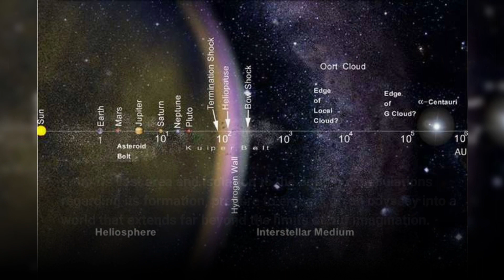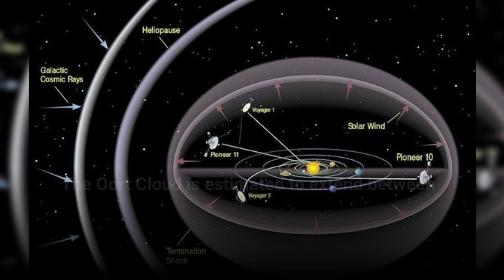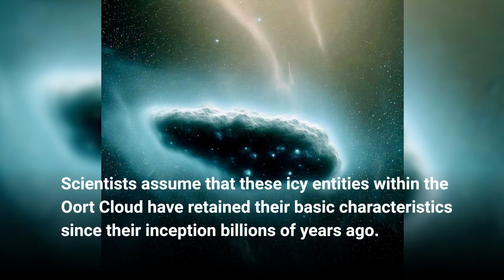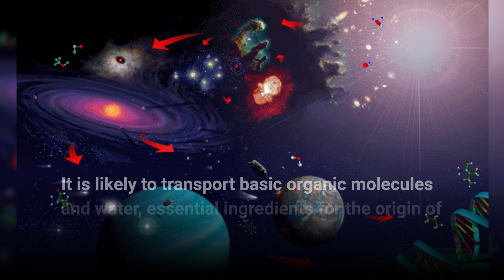Facts about the mysterious Oort cloud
The Oort Cloud, an intriguing and enigmatic realm within our cosmos, owes its name to the pioneering Dutch astronomer Jan Oort, who was the first to hypothesize its existence. Situated on the distant fringes of our solar system, this domain encompasses countless icy entities, including comets, that gracefully orbit the sun. Despite its pivotal role in enhancing our understanding of the origins and evolution of our solar system, the Oort Cloud largely remains a mystery to many. From its vast expanse and seclusion to the captivating conjectures regarding its formation, prepare to embark on an odyssey into a realm that stretches far beyond the boundaries of our imagination. Thus, let us initiate a celestial voyage to unveil the enigmatic secrets harbored by the Oort Cloud!
The Oort Cloud is situated thousands of astronomical units away from the Sun and is positioned to be a spherical envelope of frigid celestial bodies encircling our solar system. Renowned astronomer Jan Oort initially introduced the concept of the Oort Cloud in 1950, proposing it as the wellspring of long-period comets.
This remote expanse is believed to host billions of glacial entities, including comets, which are presumed to originate from the Oort Cloud. Estimates suggest that the Oort Cloud spans a range between 2,000 and 200,000 astronomical units from the Sun, rendering it one of the most distant regions within our solar system. These entities, often referred to as Oort cloud bodies or OCOs, comprise a mixture of water ice, methane, ammonia, and other volatile compounds.
When perturbed by gravitational interactions with passing stars or galactic influences, certain Oort cloud entities embark on lengthy, eccentric orbits, transforming into comets observable from Earth. While short-period comets complete their orbits within a few years, comets stemming from the Oort Cloud possess orbital periods spanning thousands or even millions of years. Due to their substantial remoteness from Earth, expeditions to the Oort Cloud by spacecraft remain a formidable challenge for astronomers. Scientists postulate that these icy entities within the Oort Cloud have retained their fundamental characteristics since their inception billions of years ago, offering invaluable insights into the early stages of our solar system. Although compelling evidence strongly supports the existence of the Oort Cloud, its precise composition and attributes continue to undergo examination.
The Oort Cloud is theorized to represent a potential source of impact events on Earth. If a substantial entity from the Oort Cloud were redirected on a collision course with Earth, the ramifications could be catastrophic. Some researchers conjecture that the Oort Cloud might shelter yet-to-be-discovered dwarf planets akin to Pluto and Eris, which reside within the Kuiper Belt.
By virtue of its distance from the Sun, the Oort Cloud is believed to serve as a preserver of the foundational elements of our solar system, providing a portal to the early chronicles of the universe. The gravitational sway of the Oort Cloud is considered instrumental in shaping the trajectories of certain objects in the Kuiper Belt and beyond.
Should a come originating from the Oort Cloud collide with a habitable planet, it would likely deliver essential organic molecules and water, fundamental components for the genesis of life as we perceive it.